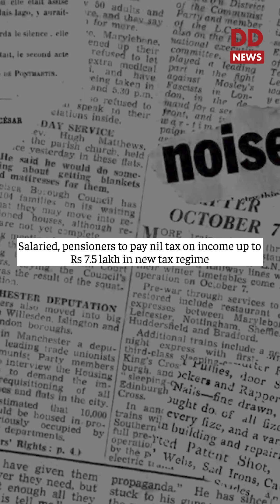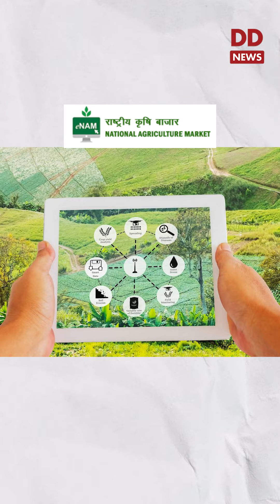आज बतकही में देखें मोदी सरकार के इस कार्यकाल का अंतरिम बजट MiddleClass को क्या-क्या दे रहा है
आज बतकही में देखें मोदी सरकार के इस कार्यकाल का अंतरिम बजट MiddleClass को क्या-क्या दे रहा है वो भी एकदम संक्षिप्त और स्पष्ट मिश्रण के साथ। देखिए DD की ख़ास पेशकश बतकही Utkarsh Upadhyay के साथ।